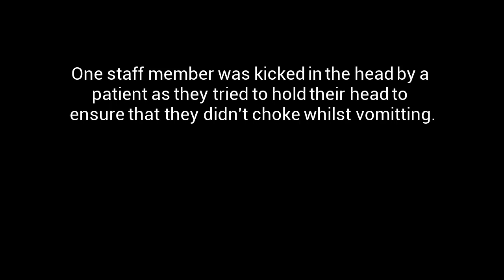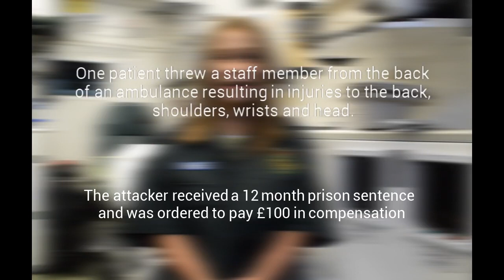Behind the Uniform PES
Did you know that according to statistics, incidents of violence and aggression towards our staff is on the rise? The children of some of those staff have something to say about it..